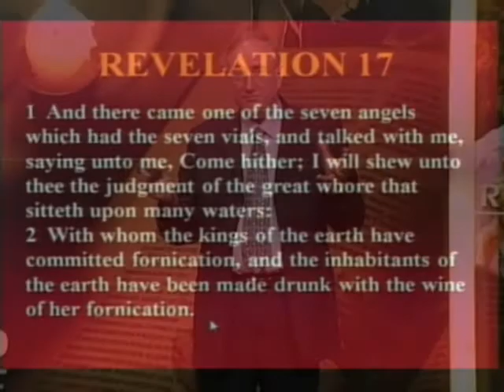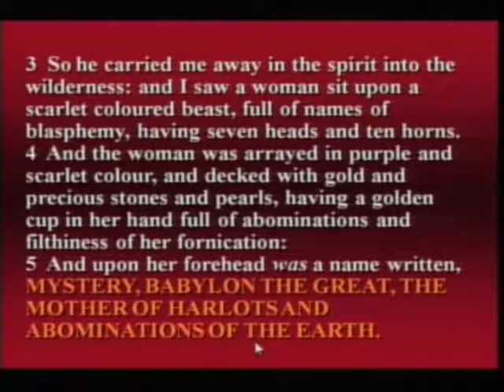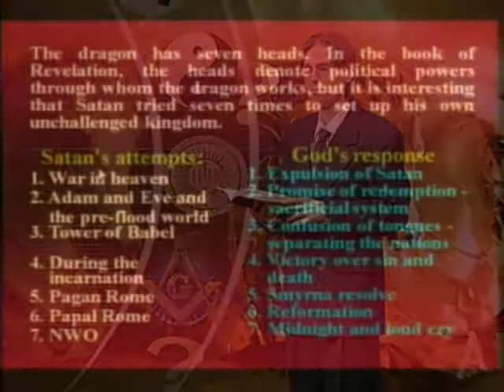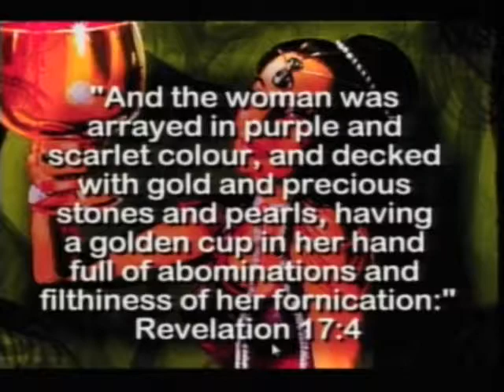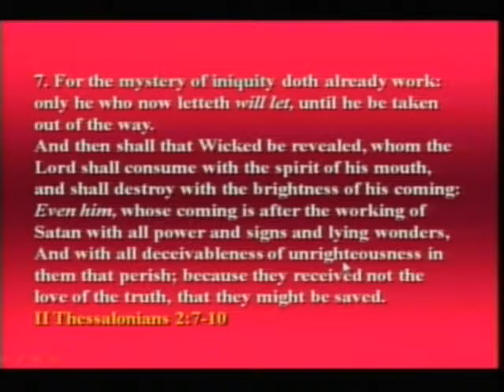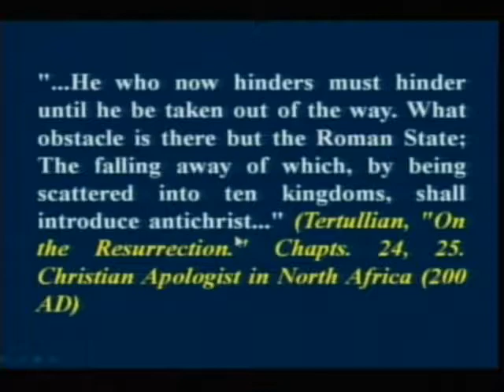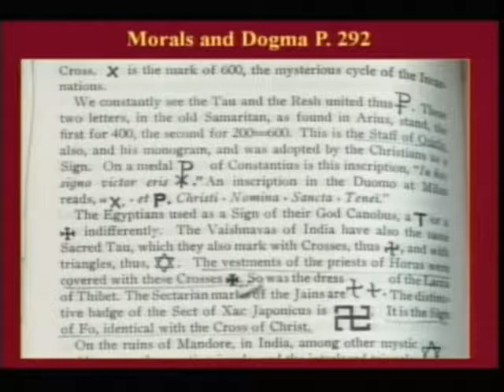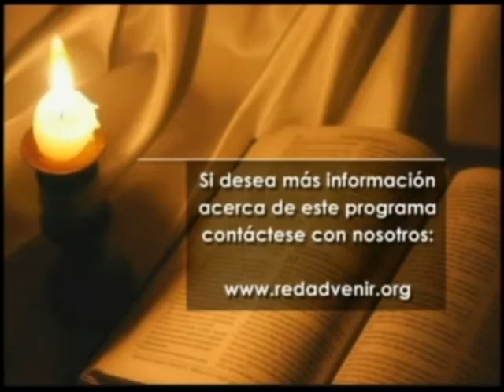17. Una mujer cabalga a la bestia - I